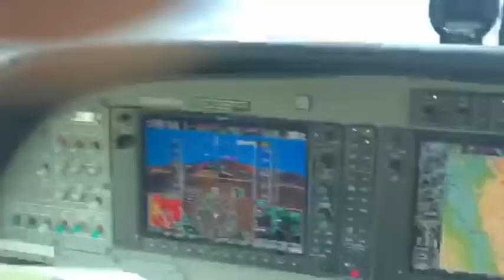URRAO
aproximacion urrao grand caravan